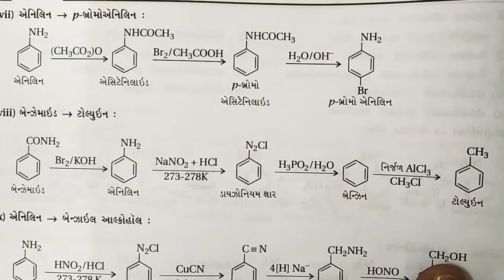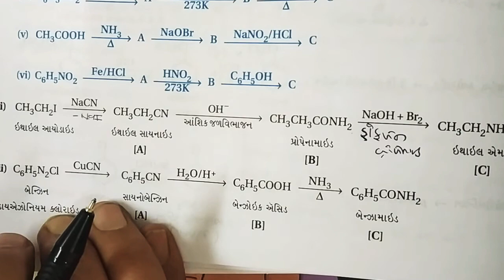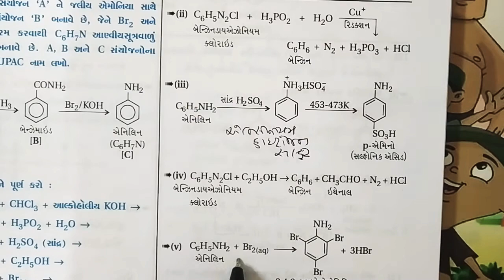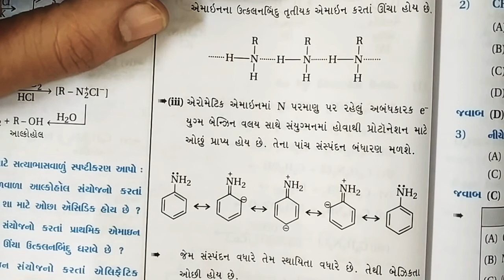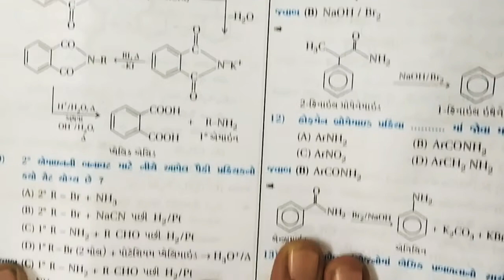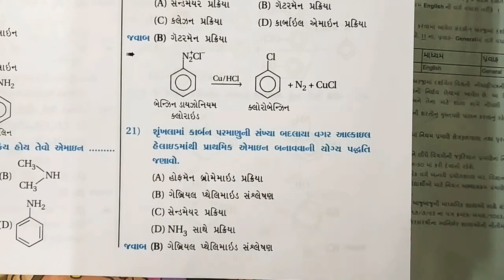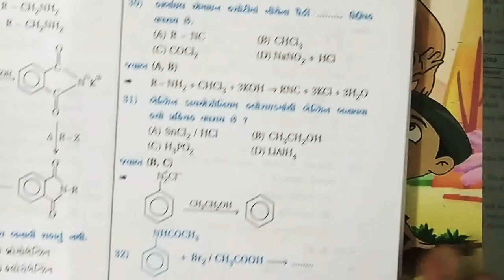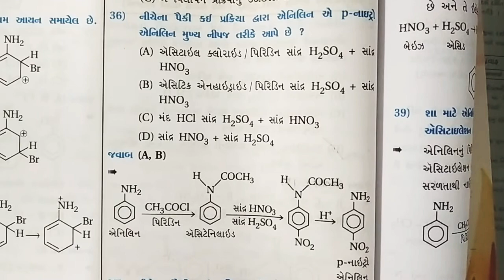16- Amines Std-12 GM By Dr. Rajeev Doshi.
NCERT exercises solutions: 08 to 14, NCERT Exemplar solutions: 01 to 37.